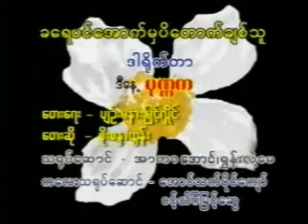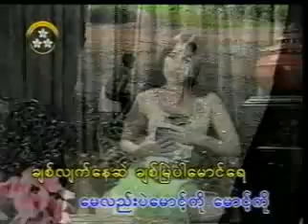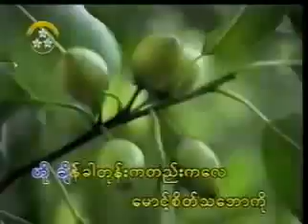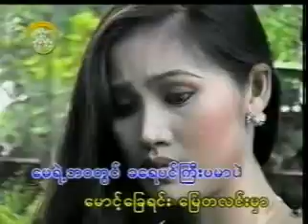# 2 Khayay Pin out Hma Padauk Chitthu----Soe Sandar Htun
The 475th song.Models---Arkar Aung, Shoon Laae May.Sweet voice.